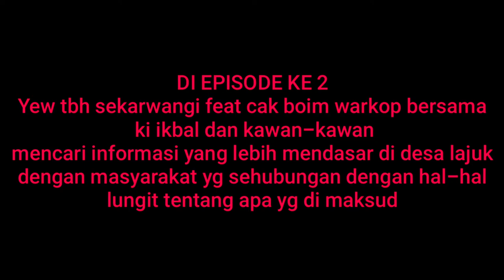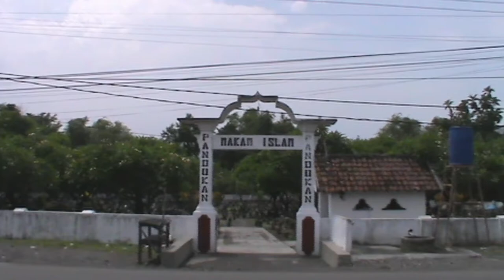Mistery jalan raya lajuk episode 2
Assalamualaikum wr wb Salam rahayu

Di episode ke tiga kali ini Yew Tbh Sekarwangi bersama cak boim warkop mengulas kejadian-kejadian dengan membenturkan suasana dengan kontak dimensi astral yang katanya di jalan raya tersebut ada Mahkluk yang terbilang setingkat Raja Jin yang berlalulalang di sekitaran udara yang menjadi tanda tanya besar
Namun tak cukup itu yang kami cari, dengan Saudara Ikbal dan mediator bernama mas raka menembus arwah-arwah yang masih berkecimpung di situ sehingga kami merasa sedikit puas bahwasanya mereka-mereka buta dan di bingungkan untuk arah dimana akan pulang ke tempat yang layak.

tetap ikuti terus dan tonton sampai selesai channel kami agar tidak salah faham dan dugaan tentang hal yang kami ulas.,

Facebook Yew tbh sekarwangi
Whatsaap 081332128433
Tag Pencarian # Kejadian jalan raya lajuk 123